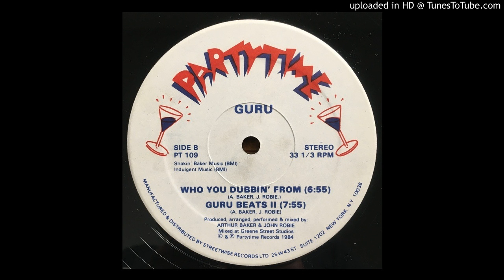Guru (Arthur Baker & John Robie) - Who You Dubbin' From (Instrumental)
Produced - Arthur Baker, John Robie

12"

Partytime Records - PT 109

1984